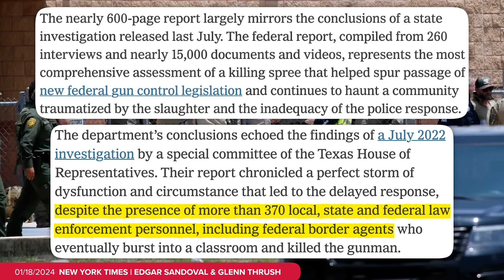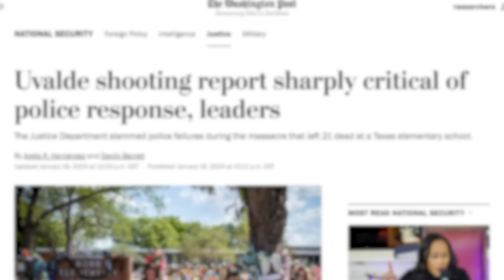Students Died Because Uvalde Police Did NOTHING